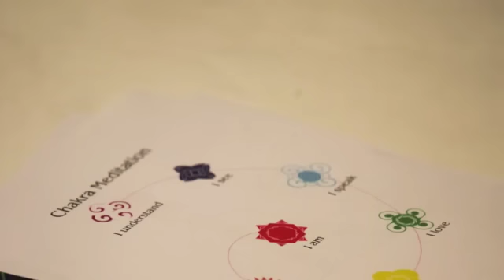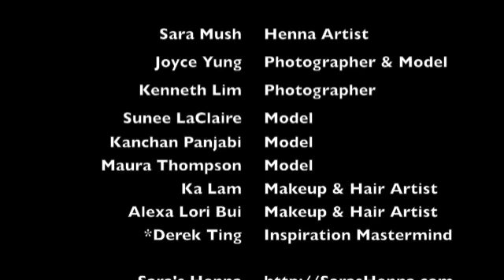The Henna Warriors by Sara's Henna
A campaign inspired by 4 entrepreneurial women of HK, which the henna designs on their bodies representing their personalities and the hardships of being true modern women warriors!